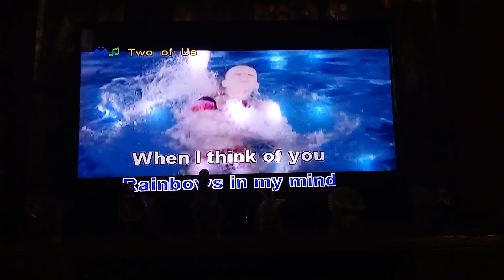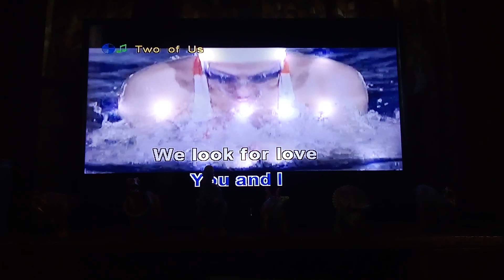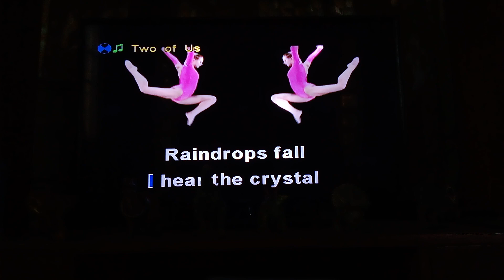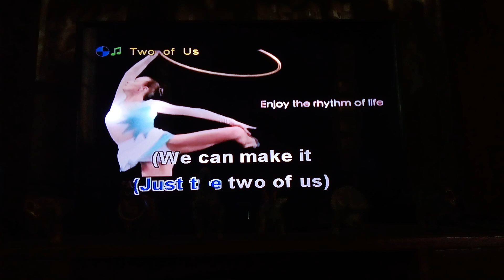two of us sing by Bill withers